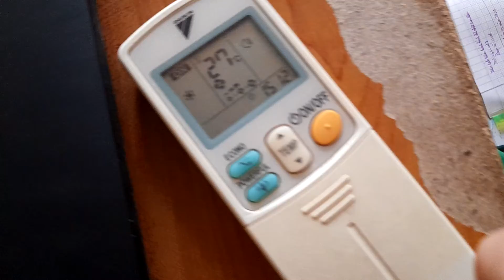NGƯỜI ĐÀN EM CỨU ĐẠI CA TẬP 2 CỨU ĐƯỢC ĐẠI CA SHI,ĐẠI CA SHI ĐÀN EM SHI VÀ HỐ CHIẾN THẮNG,SHI BỊ BẮT